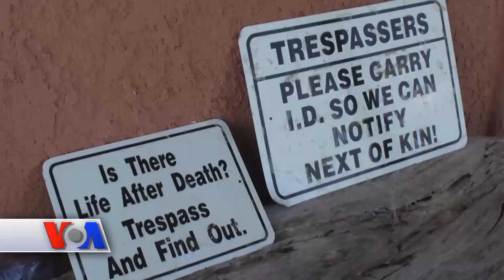AQSh-Meksika chegarasidamiz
AQSh prezidentligiga respublikachi nomzod Donald Tramp Amerika-Meksika chegarasi bo’ylab baland devor qurishini aytib, anchagina tarafdor orttirdi. Maqsad noqonuniy immigrantlar va narkotiklarning yo’lini to’sish.